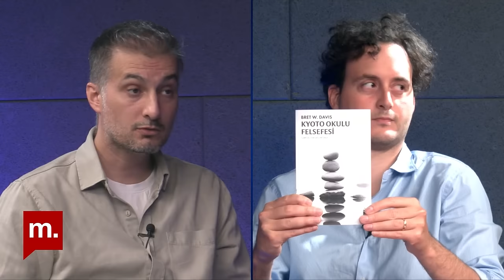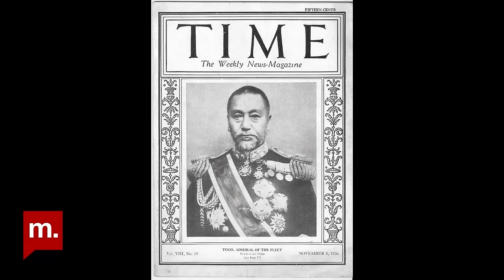Eksik Olan | 19. Yüzyılın Sonundan 1945’e Modern Asya Entelektüel Tarihi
Bir kimlik olarak Asyalılık fikri ne zaman ve nasıl ortaya çıktı? Batı emperyalizminin baskısı altında ezilen halklar için 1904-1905 Rus-Japon Savaşı tarihin akışını nasıl değiştirdi? Asyalı entelektüeller ve aktivistler Türk, İran, Hint, Çin devrimlerinde ve esir halkların bağımsızlık mücadelelerinde nasıl bir rol oynadı?

Eksik Olan' da bu hafta Alp Kozanoğlu, İZÜ Siyaset Bilimi öğretim üyesi Doç. Dr. Hasan Aksakal ile Beyoğlu Kitabevinden çıkan 19. Yüzyılın Sonundan 1945’e Modern Asya Entelektüel Tarihi” adlı kitabı üzerine konuşuyor.